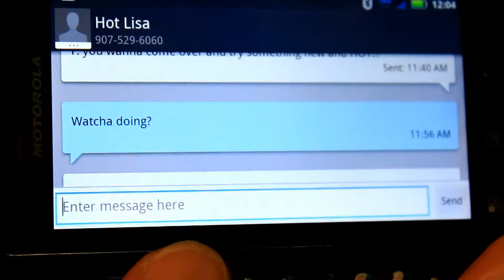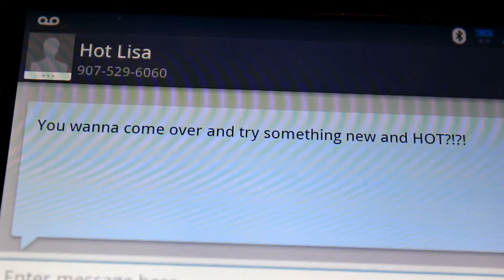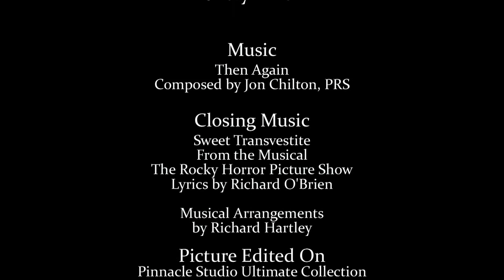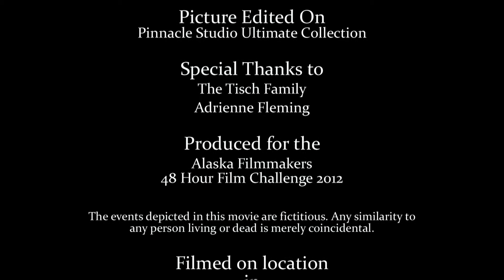The Text - by Geoff Oliver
This is a short film for a 48 hour film competition in Anchorage, Alaska filmed October 6, 2012.  Filmmakers were given 3 prompts:  Each filmmaker was given a unique title the film had to be (I got 'The Text'), a black T-shirt, and the line 'This is Heavy'.  21 films were submitted.